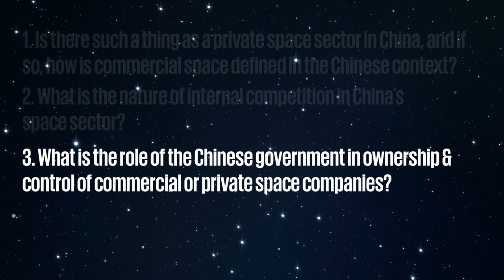Lost Without Translation: Identifying Gaps in US Perceptions of the Chinese Commercial Space Sector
On February 18, 2021, SWF and Caelus Foundation released  "Lost Without Translation: Identifying Gaps in U.S. Perceptions of the Chinese Commercial Space Sector."